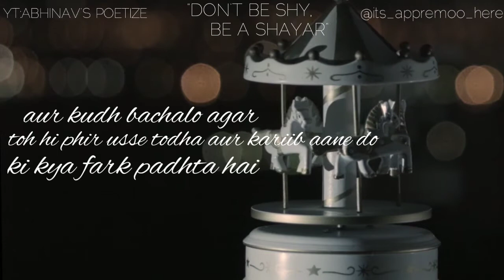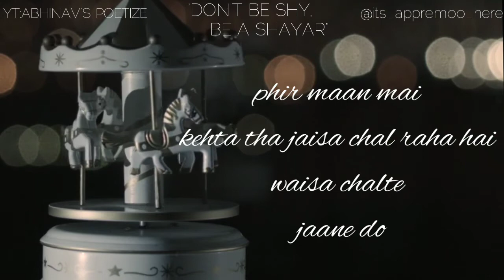Todha usse KARIIB Toh aane do ❤ | most loving poetry | Trending poetry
abhinavspoetize present
Todha usse KARIIB aane do ❤❤..
zara badaan mai bechaine toh chaane do..

is a poetry that describe the Importantance of love one in life
But he/she is also afraid that if they lost them then?

most loved and loving poetry ❤

Don't be SHY, be a SHAYAR
                   - ABHINAV DUBEY

Support me if you want such more poetry video

Written and spoken by ABHINAV DUBEY

Share if relatable
N comment also ( I love to read them)